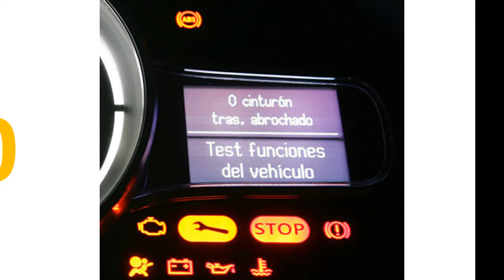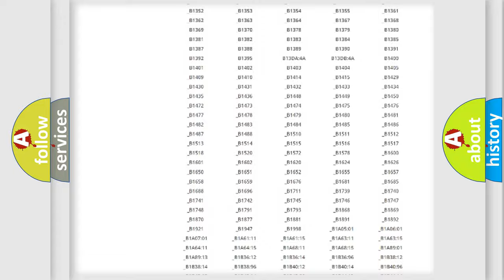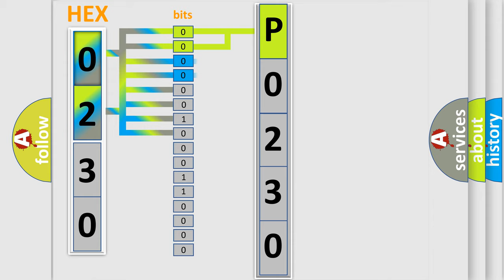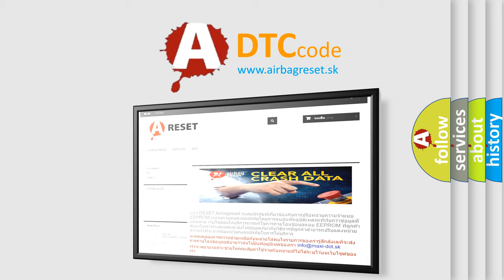DTC Mazda P0230 Short Explanation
Contents:
0:21 Basic DTC analysis according to OBD2 protocol standard.
1:48 Insight into programming
2:58 A diagnostically understandable description of the Diagnostic Trouble Code
3:05 Basic error definition

Make:
Mazda
Code:
P0230
Definition:
SFL Solenoid Circuit
Description:
Solenoid circuit is openorshort for 0.05 seconds or more when ignition switch is ON (IG terminal voltage is 11 to 14 V)
Cause:
 SFLR or SFLH circuit Brake actuator assembly